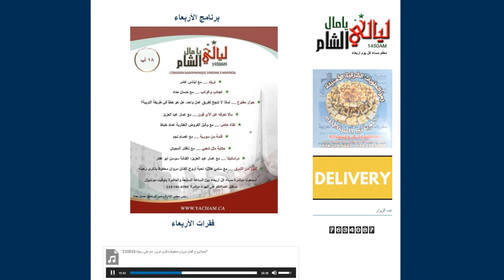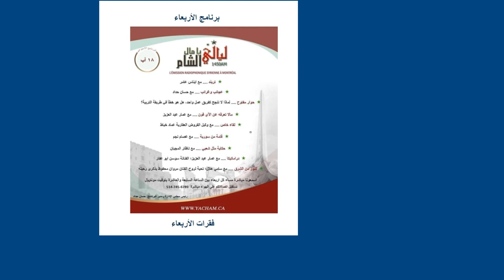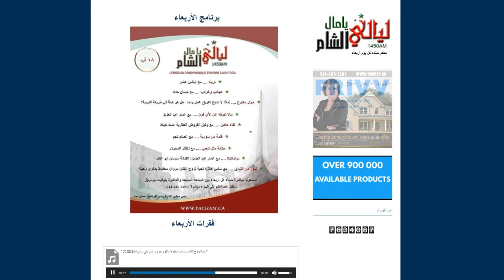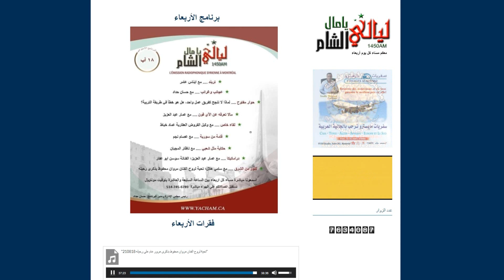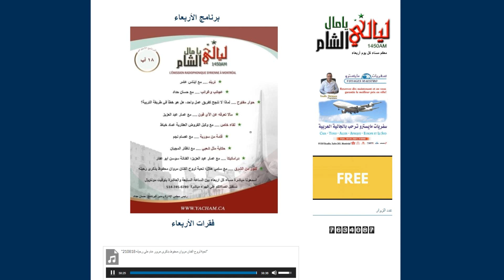Marwan Mahfouz - مروان محفوظ - ليالي يا مال الشام مع الإعلامي سامي هلال (السنوية الأولى)